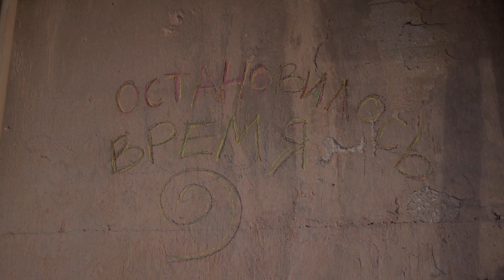Ksu Borisova. Остановилось время .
Ksu -
 guitar,vocal, kalimba, percussion
sound by - Geemlgam

 colors that i use in this video, are  kids frendly , not toxic colors, so drawings are  nor permanent at all...